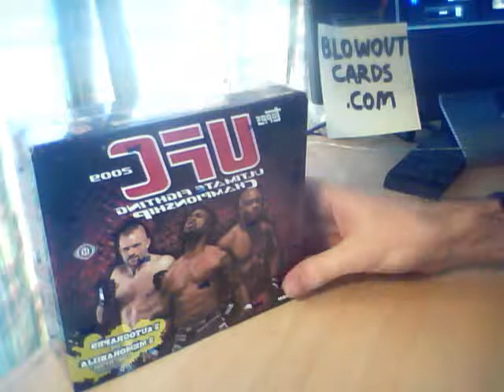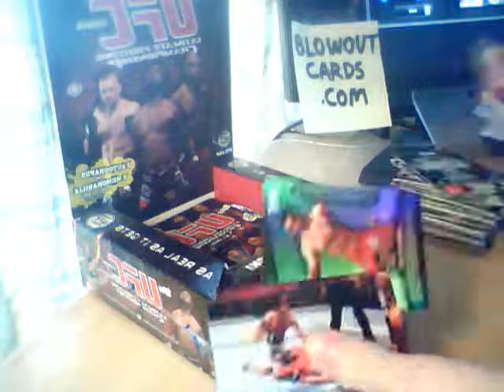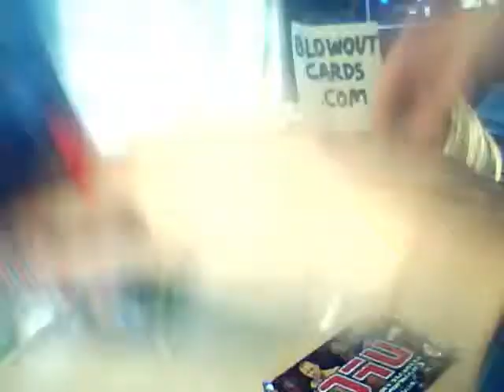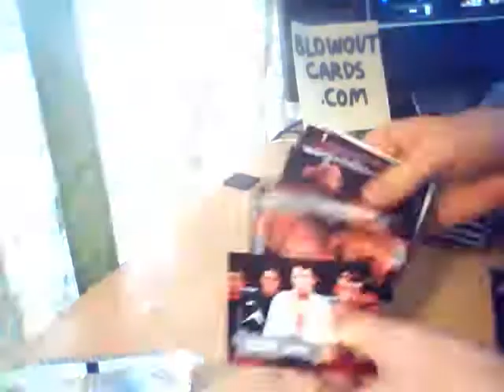2010 Topps UFC Round 2 Box Break #1